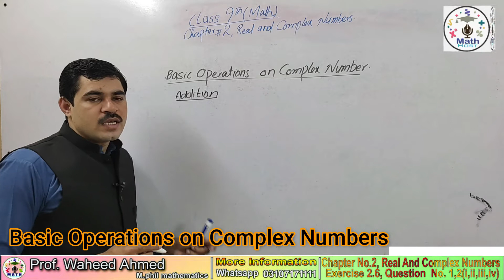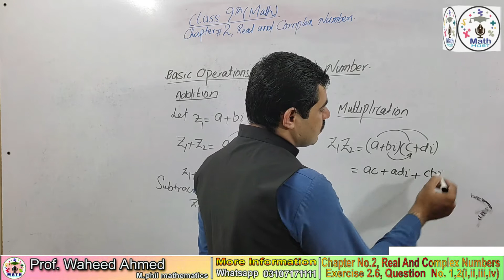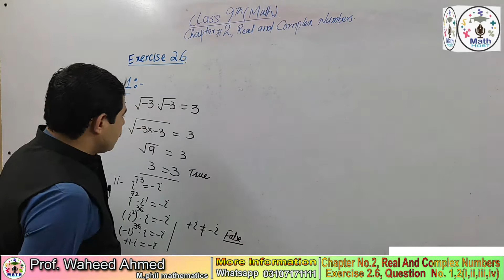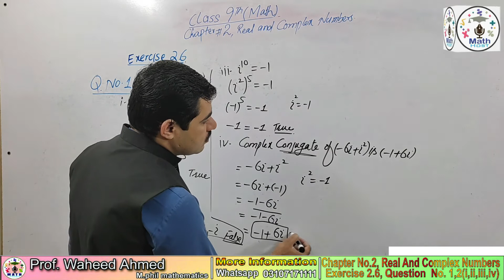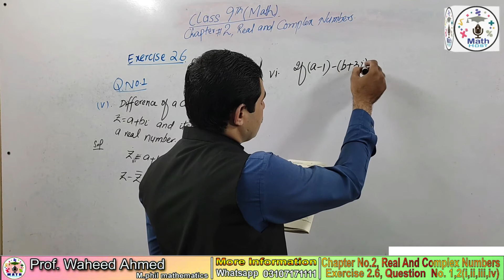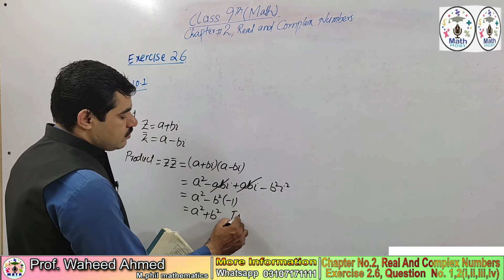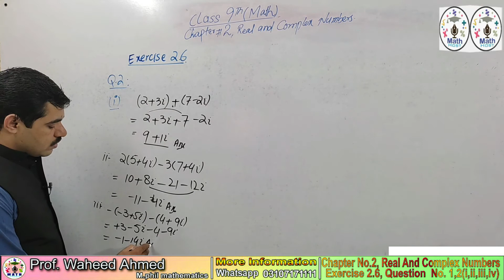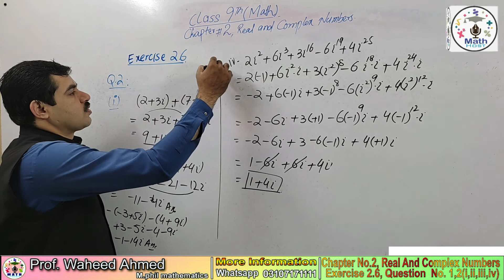EXERCISE 2.6 CLASS 9 MATH || MATH HOST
In this online lecture briefly discuss Matric Math part 1 chapter no 1 Matrix exercise 1. question no.